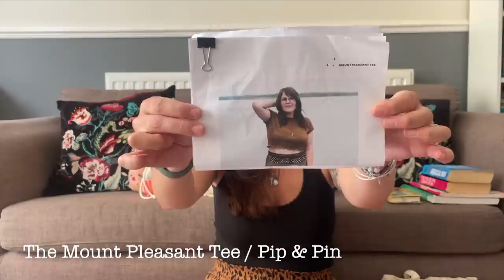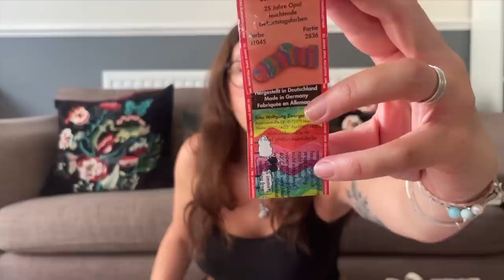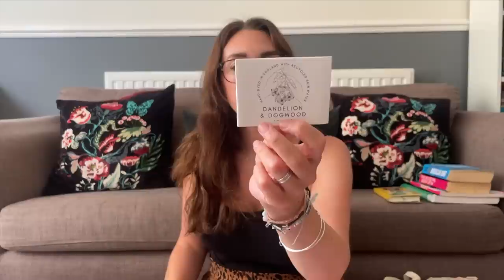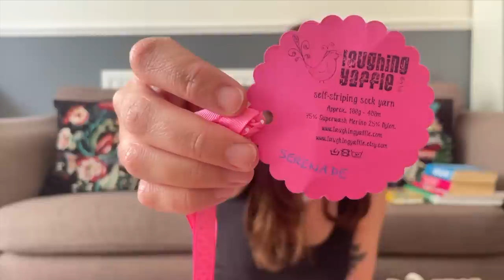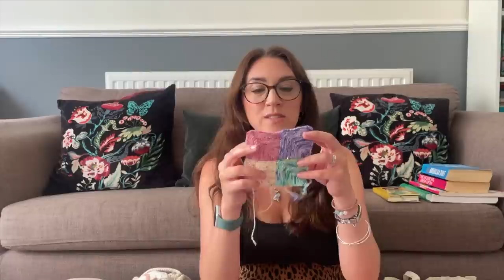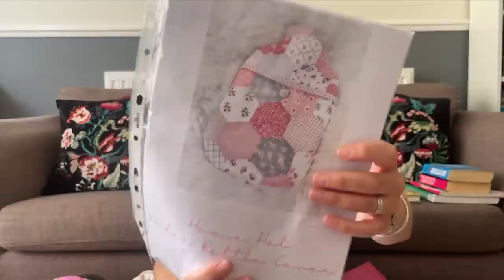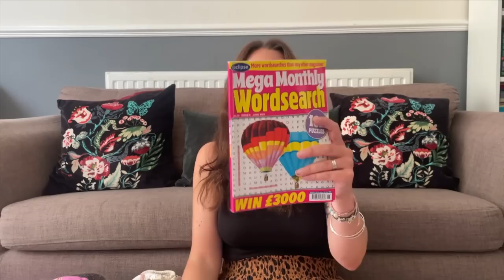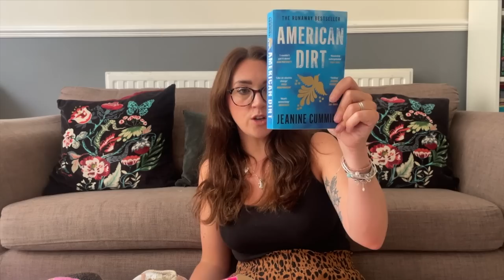Episode 28 | Lot's of Socks, A New Crochet Blanket and New Yarn!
{SHOW NOTES}
Hi and welcome to the Ollie & Bella podcast, where I share my love for crafts and other interests such as art, books and any good TV that I'm enjoying!

I am very grateful for you watching the videos, I hope you enjoy them as much as I enjoy putting them together.

Dandelion and Dogwood (Very kindly sent to me - Thank you Jen & Ami!)
Laughing Yaffle Etsy Store

~ People Mentioned ~
Kay @CrazySockLady
Molly @AHomespunHouse
Denise @EarthtonesgirlPodcast
Jooles @sewsweetviolet
Stacey @Heartmoor
Suzanne @greenlambkinyarn

~ Books & TV ~
Currently Reading -
A Court of Silver Flames - Sarah J. Maas
American Dirt - Jeanine Cummins

Audio Book-
The Seven Sisters - Lucinda Riley

Currently Watching -
Breaking Bad - Netflix
Yellowstone - Paramount

Finished Watching -
Queen Charlotte - Netflix

Sherrie xx